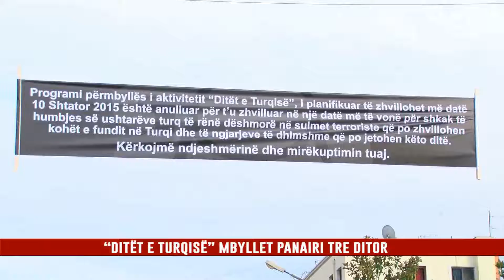“DITËT E TURQISË” MBYLLET PANAIRI TRE DITOR